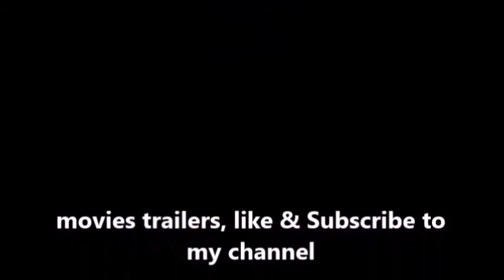JUDWAA 2 TRAILER VARUN DHAWAN OFFICIAL | JUDWAA 2 سرکاری ٹریلر ورون دھون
Judwaa 2 is a family entertainer produced by Sajid Nadiadwala. Co produced by Fox Star Studios, a Nadiadwala Grandson Entertainment Production, is directed by David Dhawan. It stars Varun Dhawan in a double role alongside Jacqueline and Taapsee. The movie is set to release on Dussehra, 29th September 2017.

JUDWAA 2 TRAILER VARUN DHAWAN OFFICIAL
JACQUELINE FERNANDEZ
TAAPSE PANNU
latest hindi songs,bollywood,songs,2017,chalti hai kya 9 se 12,Judwaa Songs,Salman Khan Songs,Rambha Songs,Tu Mere Dil Mein,Tera Aana Tera Jaana,Tan Tana Tan Tan,david dhawan,salman khan,varun dhawan,judwaa 2 songs,judwaa 2 song,tan tana tan tan tara dance,tan tana tan tan tara remix,judwaa songs,judwaa 2 official trailer,varun dhawan in judwaa 2,judwa2,judwaa 2 trailer 2017 official